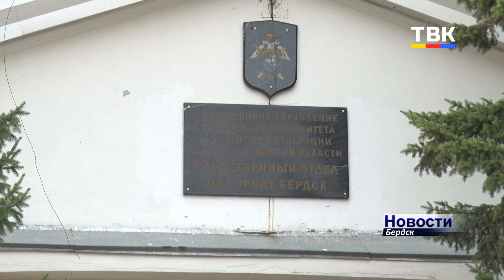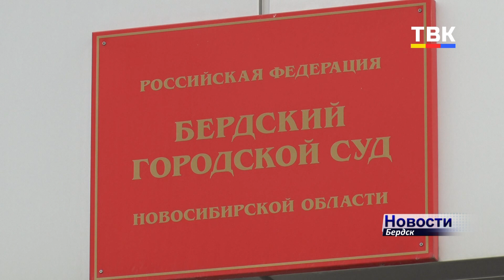В Бердске при сборе шишек водителя автовышки убило током